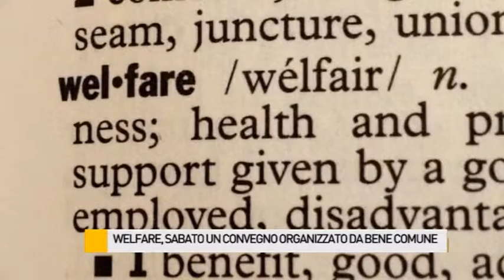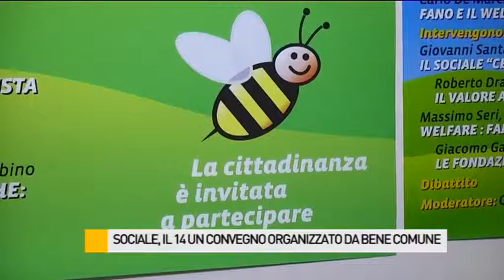Welfare, sabato 14 un convegno organizzato da Bene Comune